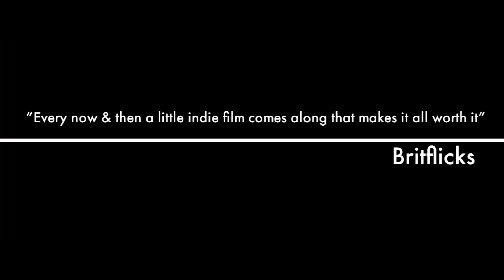SMOKING GUNS (AKA 'A Punters Prayer') - Trailer 2017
￼￼￼￼￼￼￼￼￼￼￼￼￼￼￼￼￼Friday afternoon in North London, Jack makes one final bet at the bookies. He goes all in for a treble win – A risky gamble at best – but in the event his horse wins all three races, Jack and his friends are set to net a small fortune. When it looks as though the odds are finally turning in Jack’s favour, there is a sudden vested interest in his betting slip. Jack must do everything within his power to keep his betting slip out of harm’s way and rightfully claim his winnings!